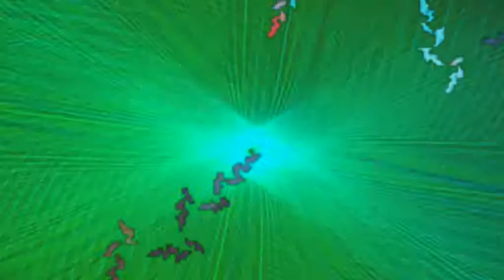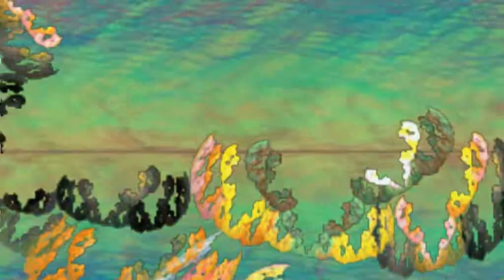Electronic Universe 2011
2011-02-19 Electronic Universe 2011